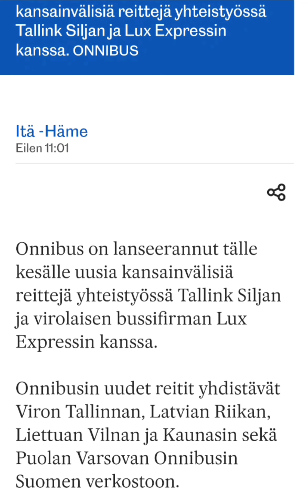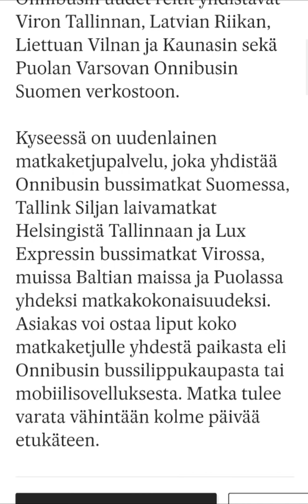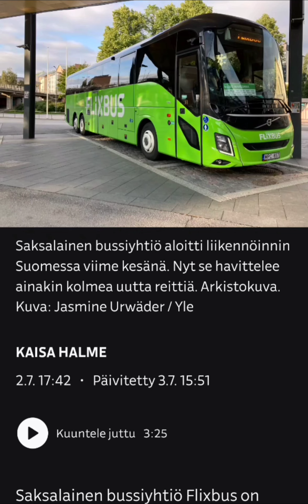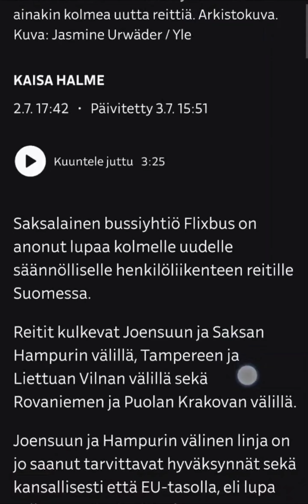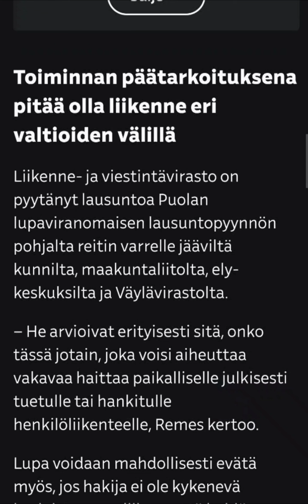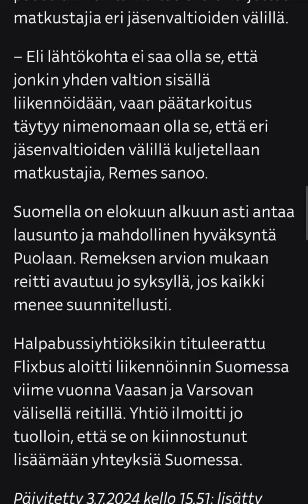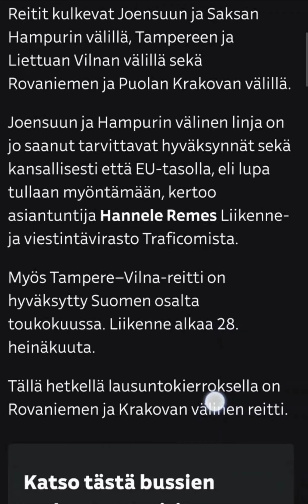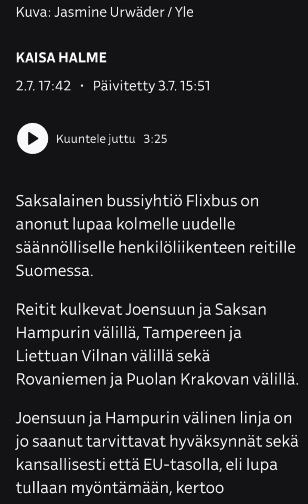🇫🇮 Bussilla Suomesta Eurooppaan | Onnibus | Lux Express | Flixbus | Tallink Silja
Onnibus aloitti yhteistyön Tallink Silja kanssa – Heinolastakin pääsee vaikka Varsovaan asti.

Joensuusta pääsee pian bussilla Hampuriin – saksalainen bussiyhtiö haluaa laajentaa toimintaansa Suomessa.